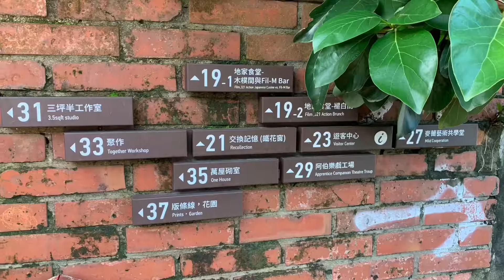Tainan on July 15